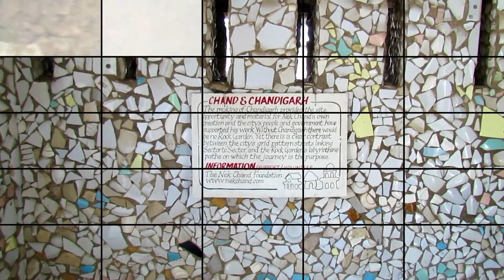Rock Garden Chandigarh